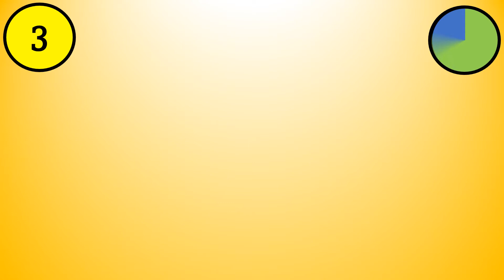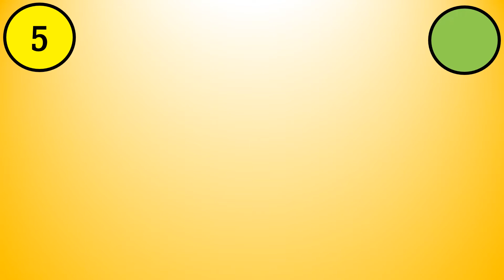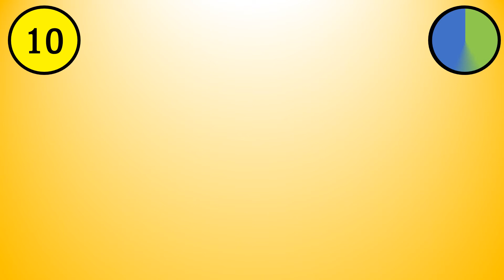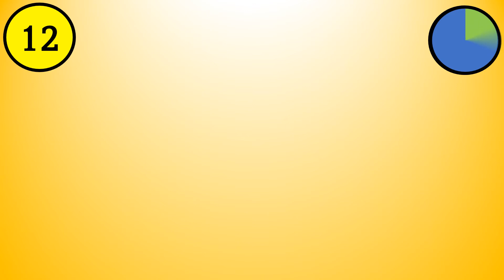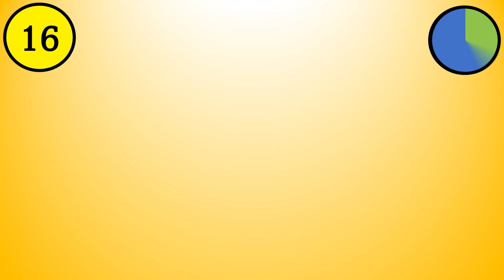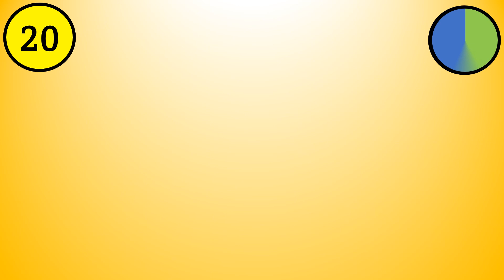Party Songs Quiz